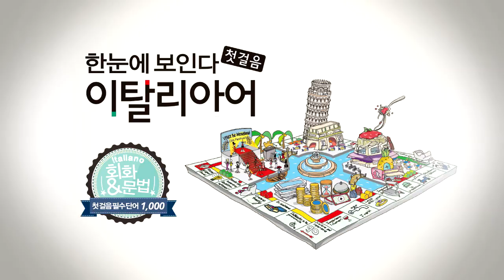한눈에 보인다 - 이탈리아어 첫걸음 | 동사(선택하다~보내다) | 따라 말하기